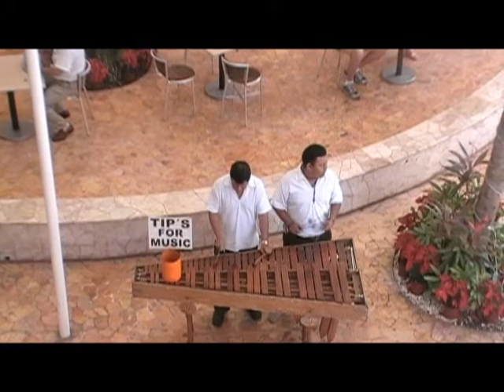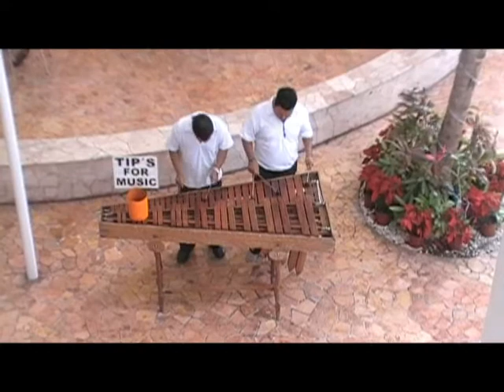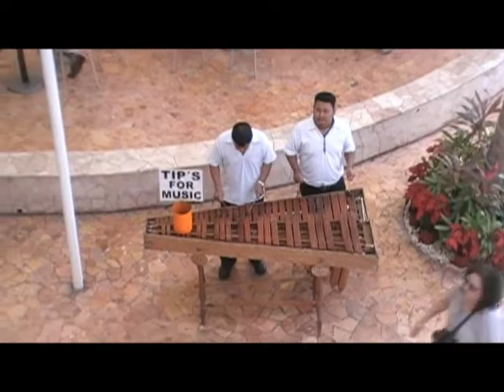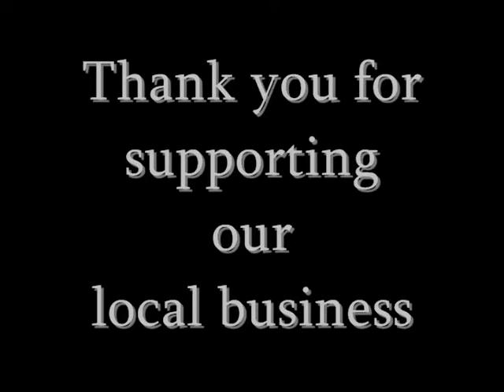Manuel y Manuel: Cozumel's marimba sound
Indianapolis Tour & Travel captured the sounds of Manuel & Manuel, the marimba players at the Lobster Point Plaza in Cozumel, Mexico. Lobster Point In Spanish is Punta Langosta. The marimba players are Manuel Cruz and Carlos Manuel.